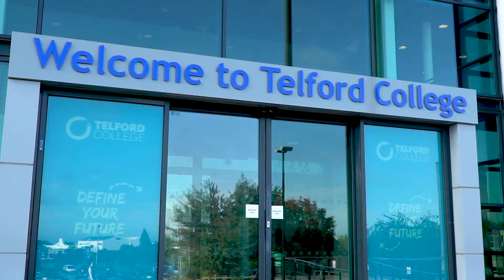A world of possiblities at Telford College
Telford College has more courses and more opportunities, be part of the most popular college in Telford.